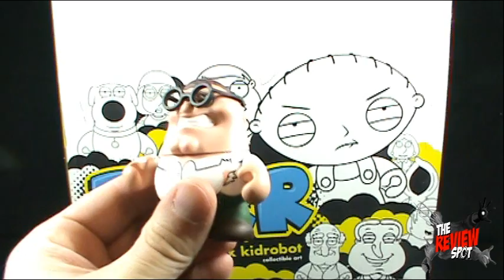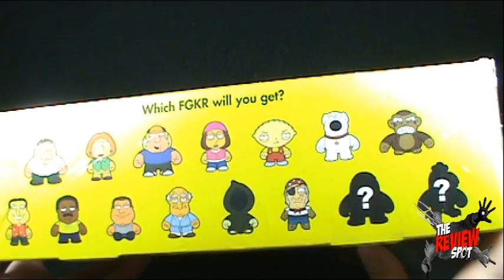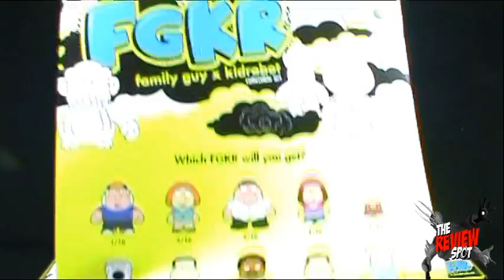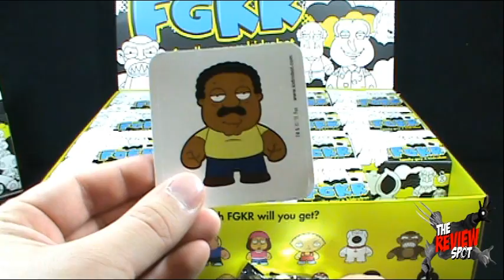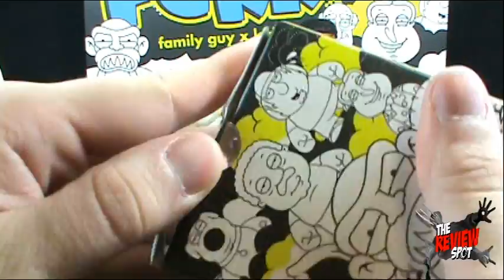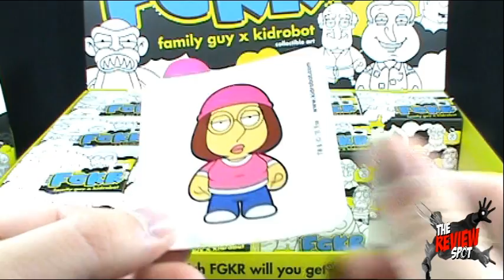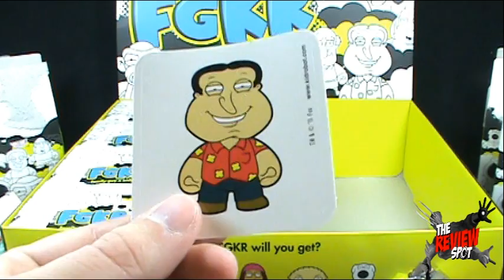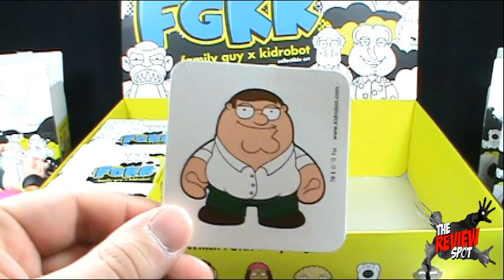Collectible Spot - Kidrobot FGKR Family Guy Collectible Art CASE OPENING!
On today's Spot, we'll be having a look at the Kid Robot FGKR Family Guy Collectible Art Case

and

And be sure to Join the Review Spot Fan Page by clicking the link below and stay up to date with everything new